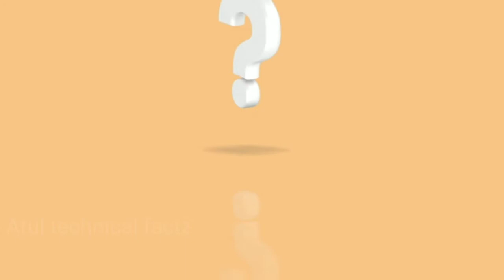क्यों फडकती है हमारी आंख। जानिए क्या है असली वजह।। aankh kyon fadakti hai,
aankh kyon fadakti hai,
आँख क्यों फड़कती है,
aankh kyu fadakti hai,
aankh kyu fadakti hai scientific reason, aankh kyu fadakti hai aminul qadri,
 ankh kyu farkta hai,
 aankh kyu fadakti hai scientific reason in english,
aankh kyu fadakti hai scientific reason in hindi,
 aankh kyu fadakti h,
 aankh kyu fadfadati hai,
 sidhi aankh kyu fadakti hai,
 right aankh kyu fadakti hai,
aankh se pani aane ka ilaj,
aankh se parda kijiye,
 aankh se pani kyu girta hai,
 aankh se pani aane ke karan,
 aankh se pani girne par kya karen,
 aankh se pani gire to kya karen,
 aankh se pani girta hai,
 aankh se pani aane ka karan,
 aankh se pani girne ka ilaj,
 aankh se pani gire to kya karna chahie,